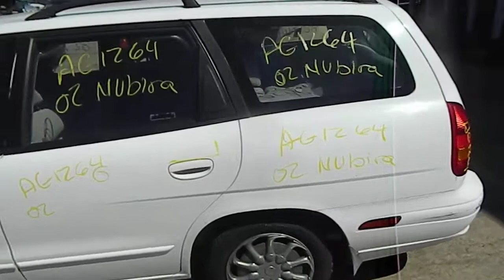AG1264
2002 DAEWOOD